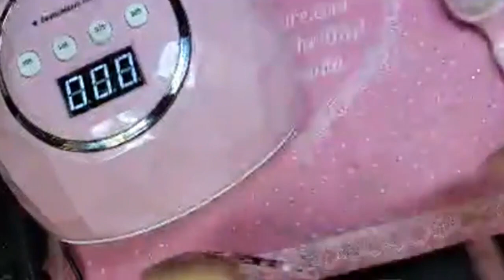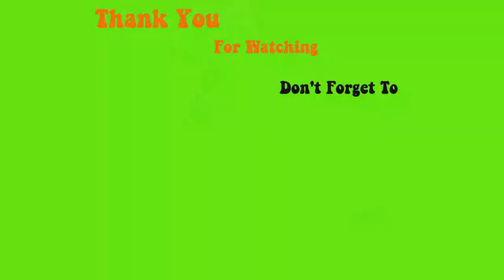123go maximum square is the longest flat boxy square pre made full coverage gel nail in the game Max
We also dropped xs sculpture square and magical ice hologram stickers☆Enailcouture.com 123go 5XL Coffin nails are the longest full coverage pre made gel nails in the world. They are EVERYTHING, made in America